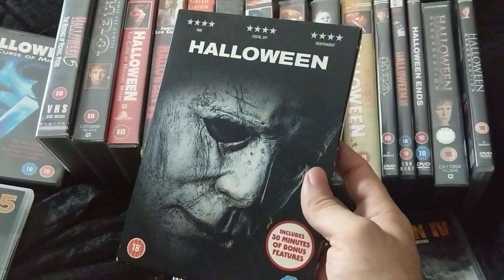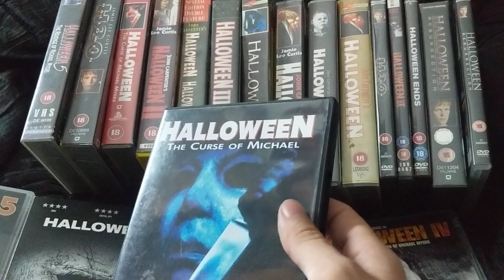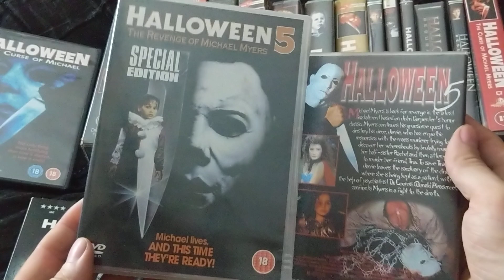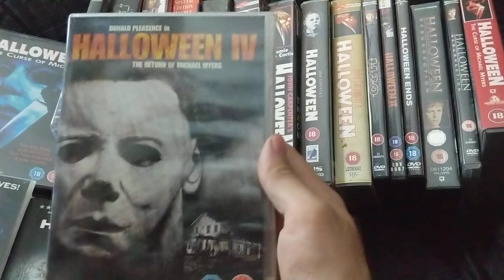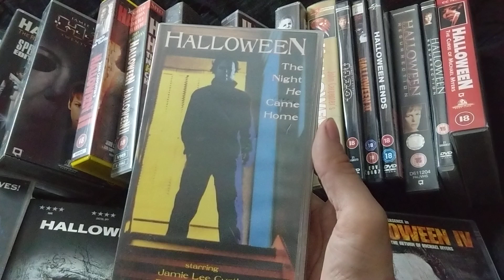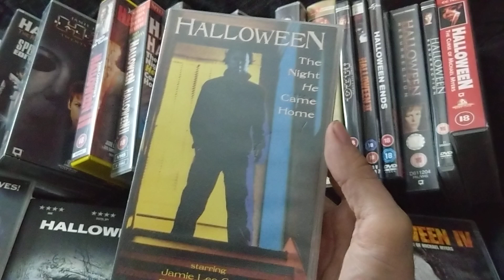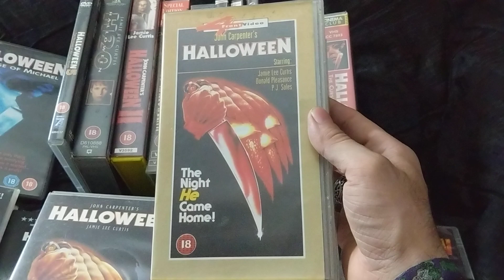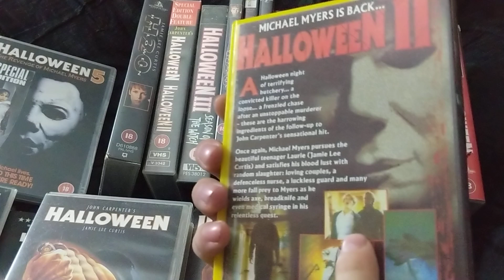Halloween top 10 best films VHS/DVD